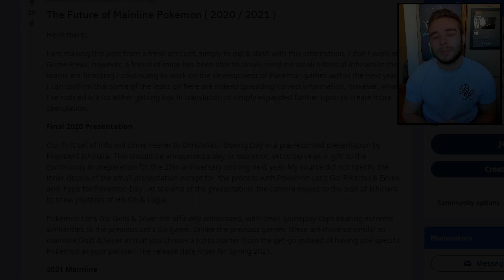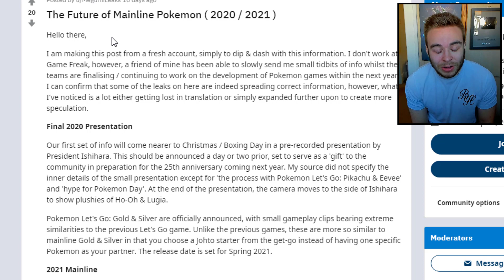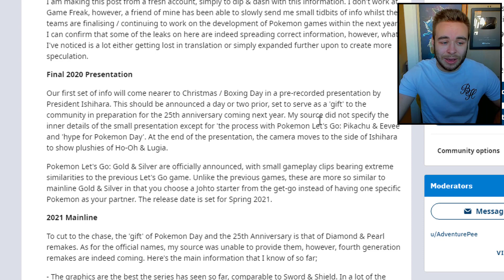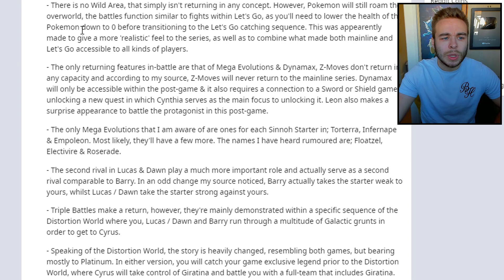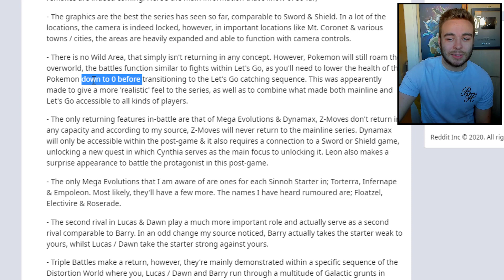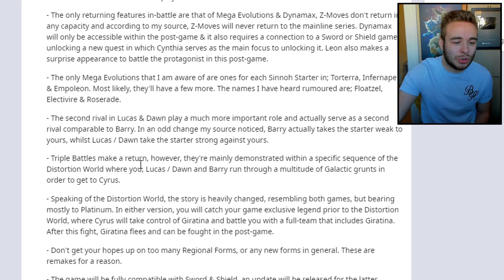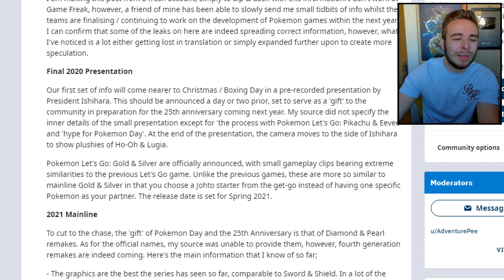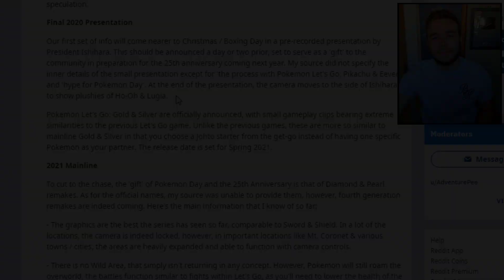POKEMON DIAMOND AND PEARL REMAKE RUMORS! Are Mega Evolutions Returning?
Pokemon Diamond and Pearl remakes could be just right around the corner according to the latest reddit rumors! Could we see mega evolution return or dynamaxing and gigantamaxing to stay? Let's take a look!